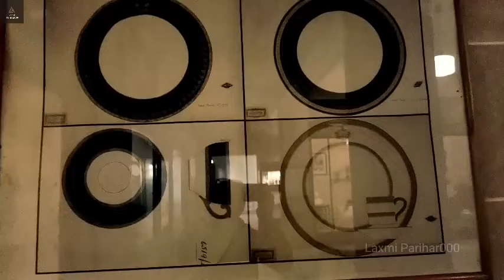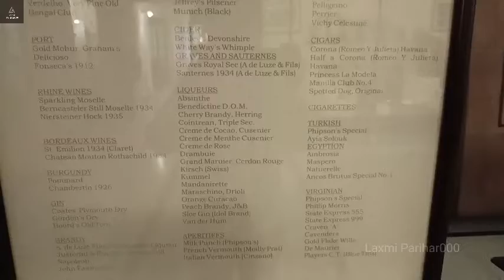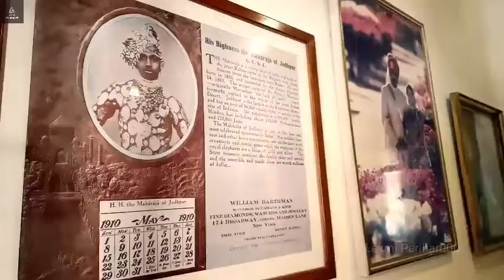ऐसे शौक रखते थे जोधपुर के महाराजा !!